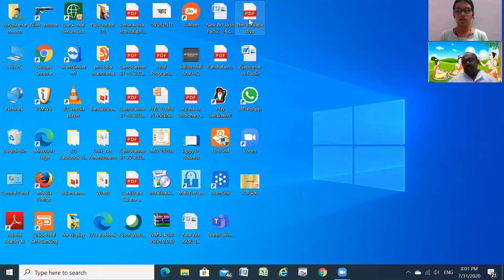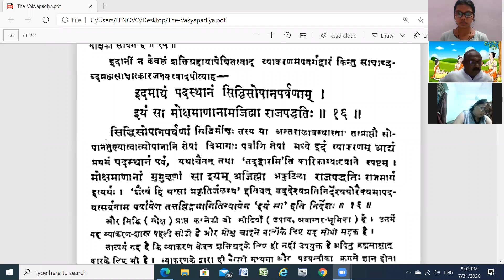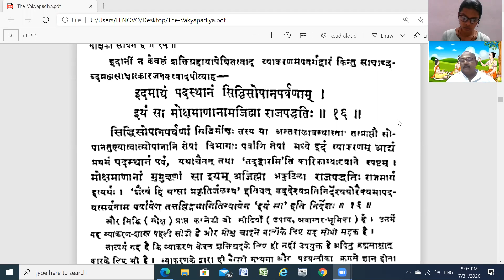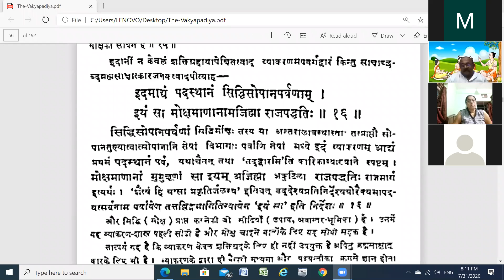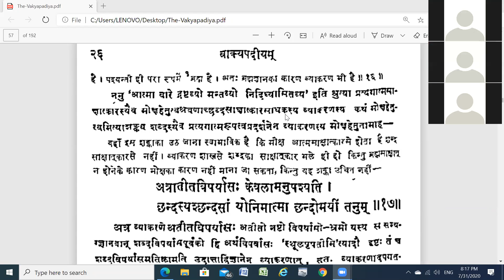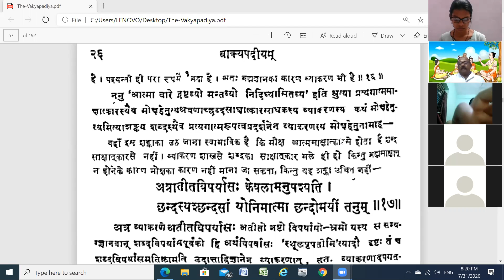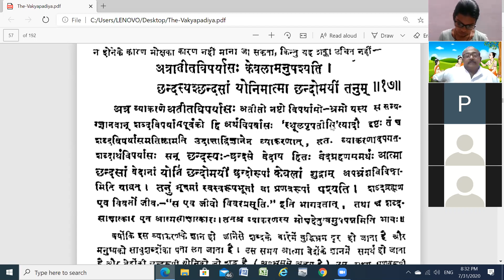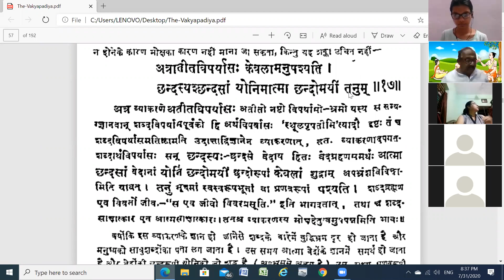Vakyapadeeyam Part-7.1 By Dr. C. G. Vijaykumar, KKSU, Ramtek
Vakyapadeeyam Part-7.1 By Dr. C. G. Vijaykumar, Kavikulaguru Kalidas Sanskrit University , Ramtek